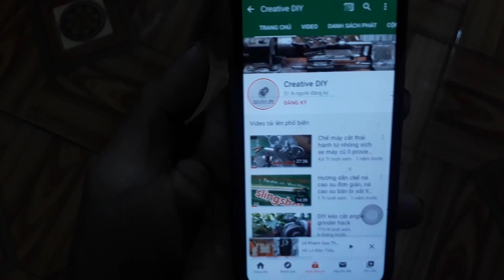làm máy cắt chuối 4 thì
làm máy cắt chuối 4 thì ||  @Creative DIY
trang chủ
© Bản quyền thuộc về Creative DIY